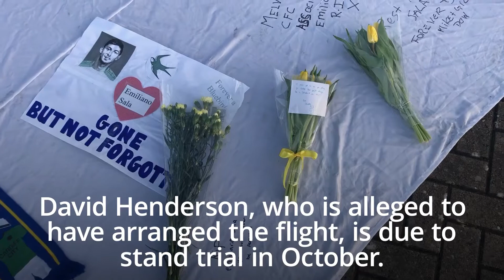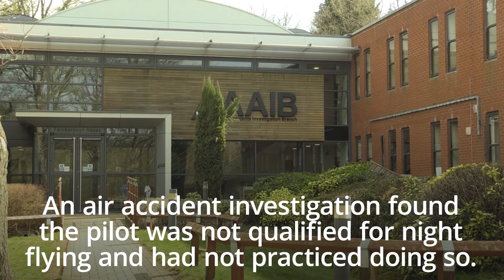Emiliano Sala’s family want ‘answers’ on anniversary of death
The family of Emiliano Sala say they are still awaiting “answers” about his death as they mark two years since the aircraft he was in crashed into the English Channel.